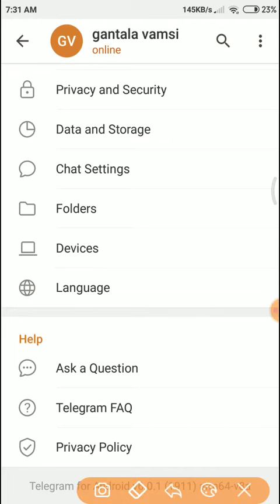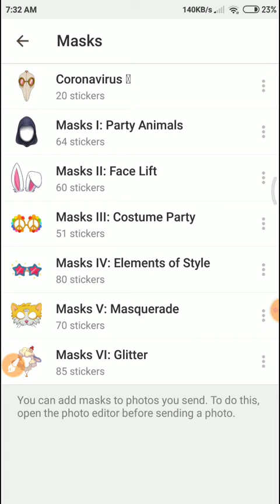How to add Masks stickers in Telegram application